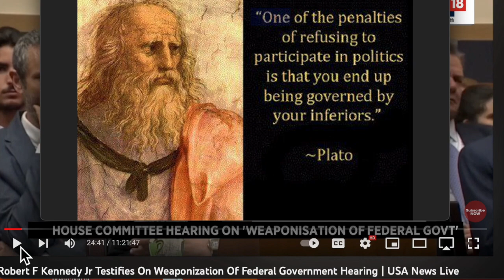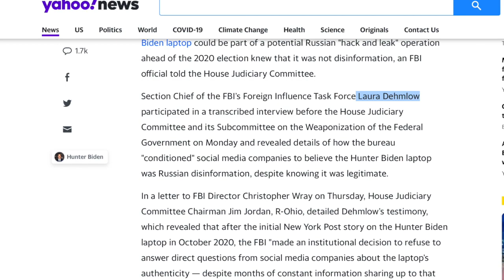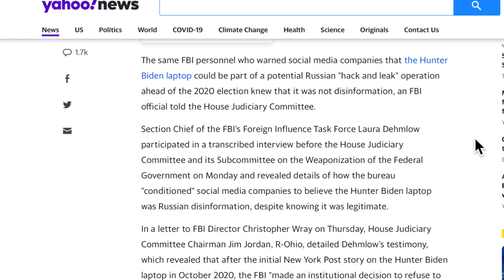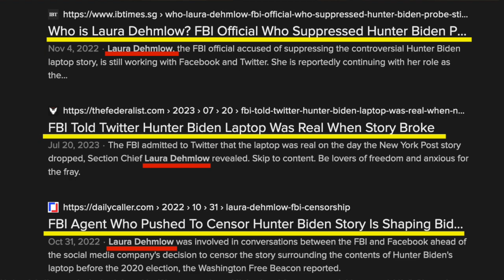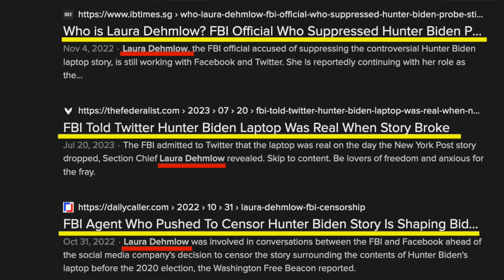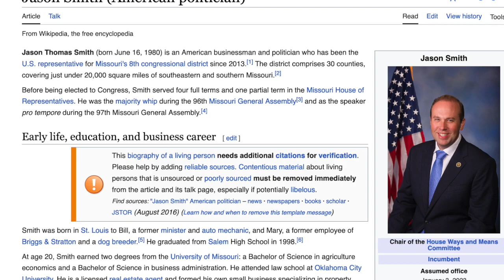Non-Human Biologics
A brief look at the establishment's recent efforts to block/distort public view of Hunter Biden's legal developments.